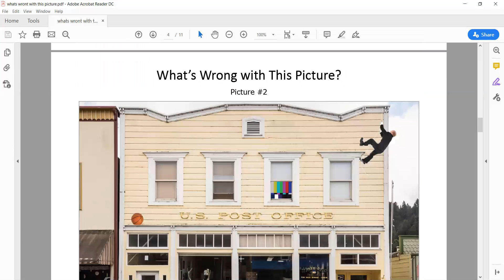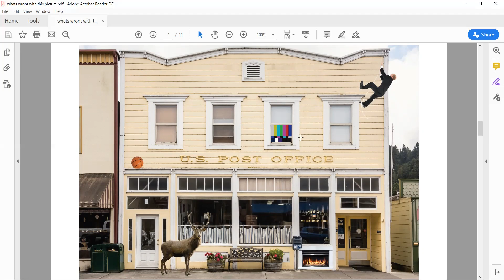Whats Wrong Part 1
What's wrong with this picture?